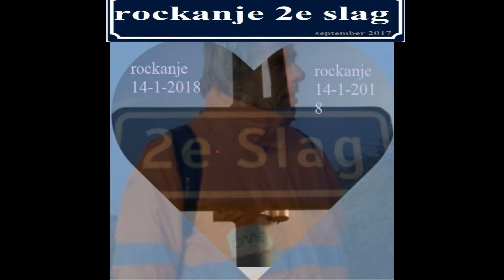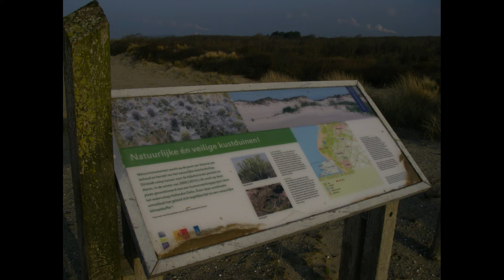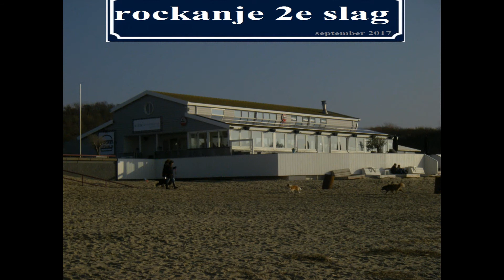rockanje badstrand 2de slag 14-1-2018